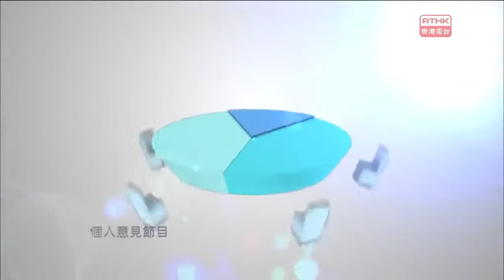城市論壇 測進度 助規劃 BCA 值得考？ 不記名 不記校 若操練 誓罷考？BCA TSA Go away 2017-05-07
論題:
測進度 助規劃 BCA 值得考？
不記名 不記校 若操練 誓罷考？

Discussion on:
BCA?  TSA?  Go away?

嘉賓:
Guests:

葉建源
立法會議員(教育界)
IP Kin-yuen
Member, LegCo(Education)

侯傑泰
基本能力評估及評估素養統籌委員會委員
HAU Kit-tai
Member, Coordinating Committee on Basic Competency Assessment and Assessment Literacy

何美儀
家長聯盟發言人
Doreen HO
Spokesperson,
Parents United of Hong Kong

馬紹良
鳳溪創新小學校監
MA Siu-leung
Supervisor,
Fung Kai Innovative School

主持: 蘇敬恆
地點: 維多利亞公園